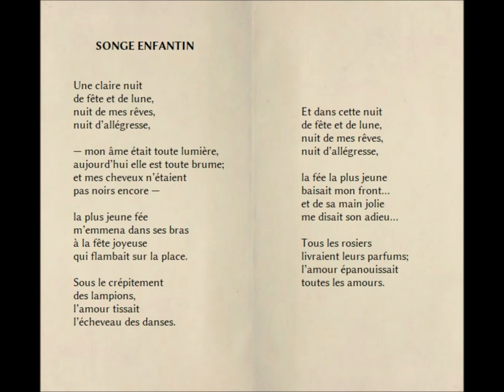Songe enfantin, Antonio Machado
Lecture par Odile How Shing Koy

SONGE ENFANTIN

Une claire nuit
de fête et de lune,
nuit de mes rêves,
nuit d’allégresse,

— mon âme était toute lumière,
aujourd’hui elle est toute brume;
et mes cheveux n’étaient
pas noirs encore —

la plus jeune fée
m’emmena dans ses bras
à la fête joyeuse
qui flambait sur la place.

Sous le crépitement
des lampions,
l’amour tissait
l’écheveau des danses.

Et dans cette nuit
nuit d’allégresse,

la fée la plus jeune
baisait mon front…
et de sa main jolie
me disait son adieu…

Tous les rosiers
livraient leurs parfums;
l’amour épanouissait
toutes les amours.

Recueil: Champs de Castille précédé de Solitudes, Galeries et autres poèmes et suivi de Poésies de la guerre
Traduction: Sylvie Léger et Bernard Sesé

  SUEÑO INFANTIL

  Una clara noche
de fiesta y de luna,
noche de mis sueños,
noche de alegría

  —era luz mi alma
que hoy es bruma toda,
no eran mis cabellos
negros todavía—,

  el hada más joven
me llevó en sus brazos
a la alegre fiesta
que en la plaza ardía.

  So el chisporroteo
de las luminarias,
amor sus madejas
de danzas tejía.

  Y en aquella noche
noche de alegría,

besaba mi frente...
con su linda mano
su adiós me decía...

  Todos los rosales
daban sus aromas,
todos los amores
amor entreabría.

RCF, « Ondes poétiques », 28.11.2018